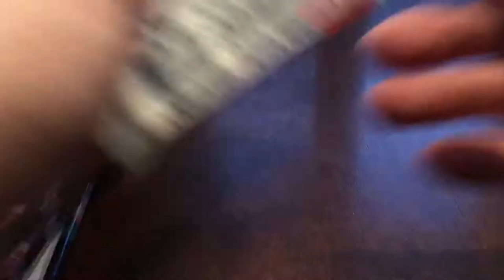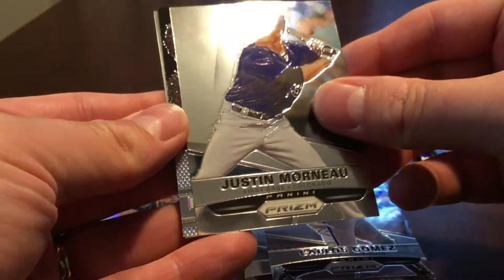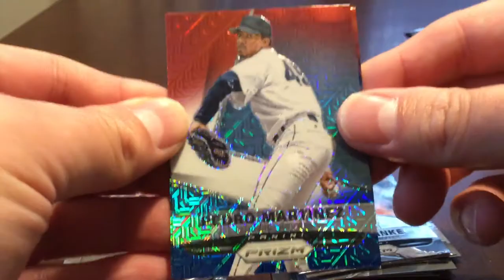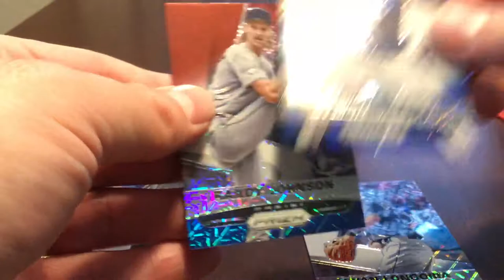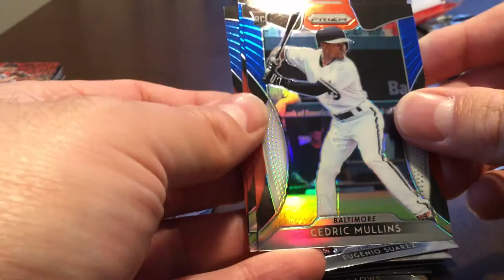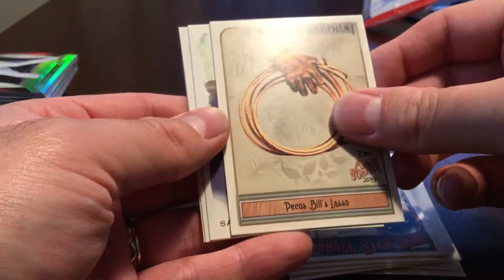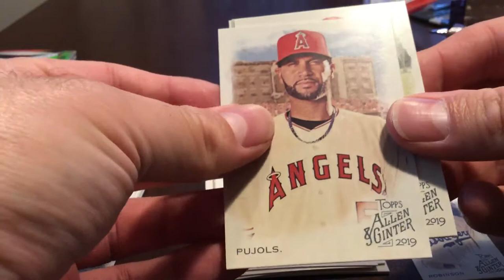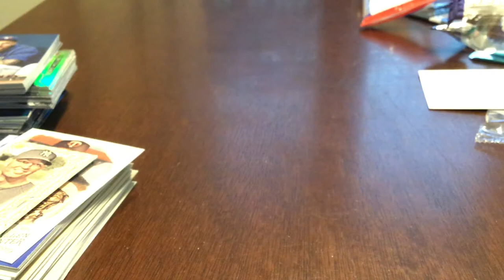Random Retail Baseball Card Pack Rip